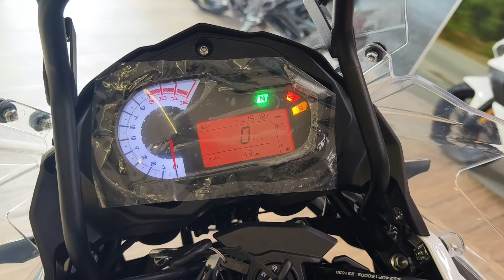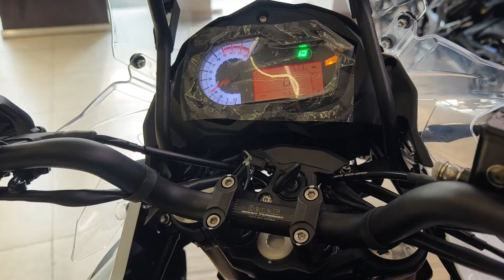Benelli Trk 502X White colour Edition Touring Bike 2024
benelli trk 502Z white colour 2024

2024 Benelli Trk 502